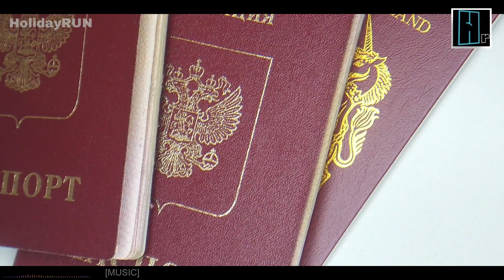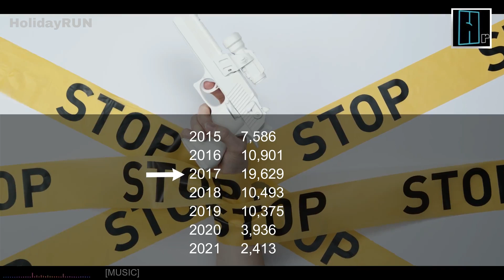refugee visa sinhala japan|難民ビザ|සරණාගත වීසා|Work in japan sinhala| job visa japan#holidayrun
Snow monkey park in Japan 地獄谷野猿公苑 වඳුරො නාන උණුවතුර පොකුණුJapan travel /Holiday run

japan Nikko Kirifuri Highland Kisuge-daira Park japan 霧降高原キスゲダイラパーク HolidayRUN /Japan travel

Ashikaga flower park Japan/ අෂිකගා මල් වත්ත あしかがフラワーパーク HolidayRUN japan travel